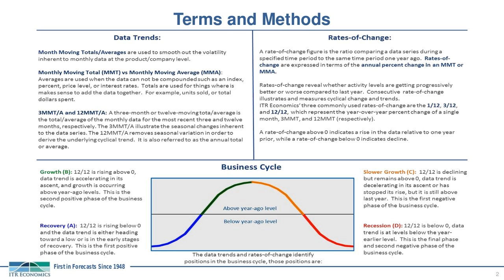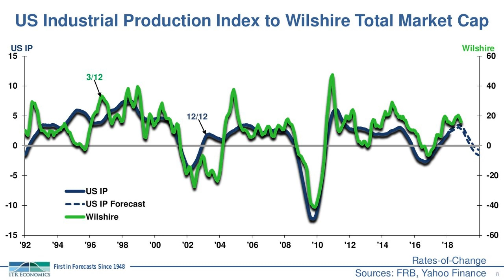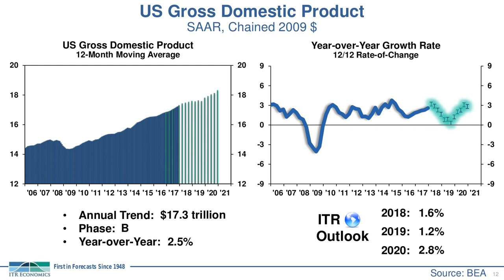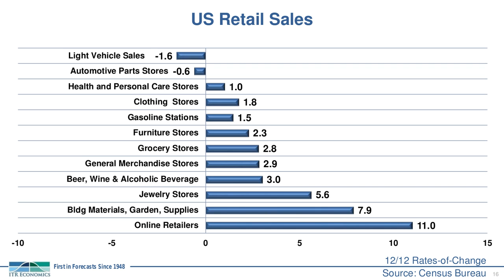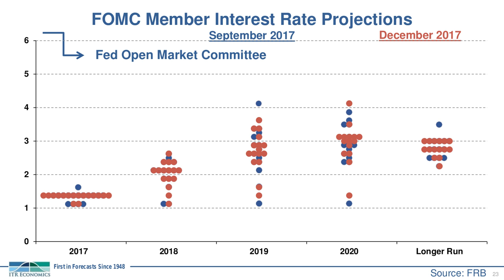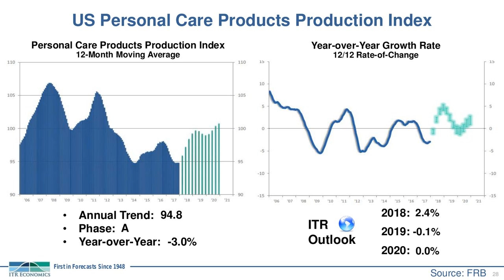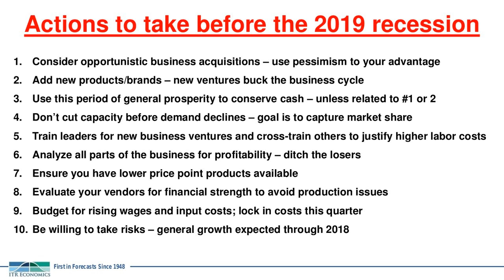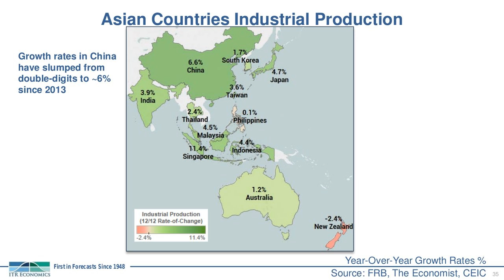2018 Q2 Quarterly Economic Outlook Webinar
Watch PMMI’s latest Economic Outlook Webinar covering the second quarter of 2018.